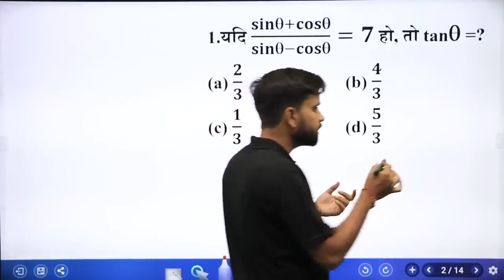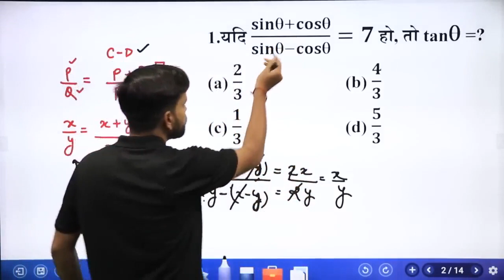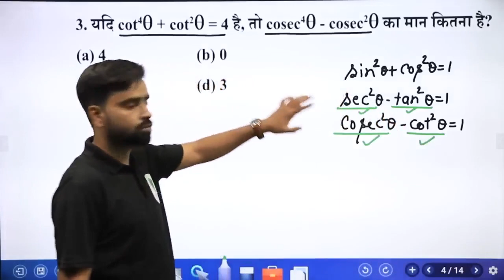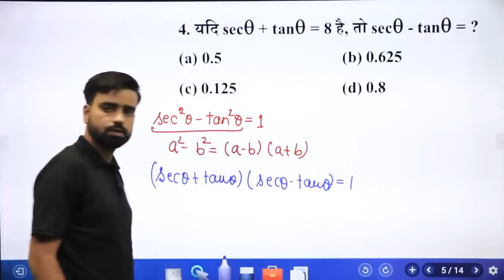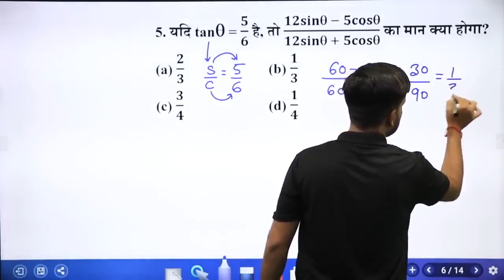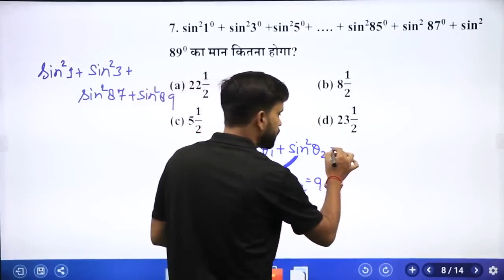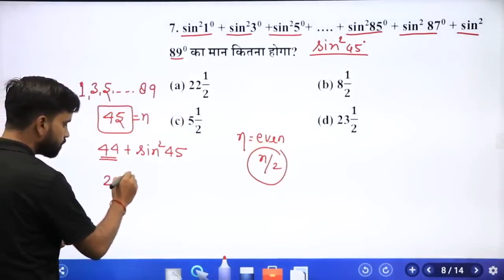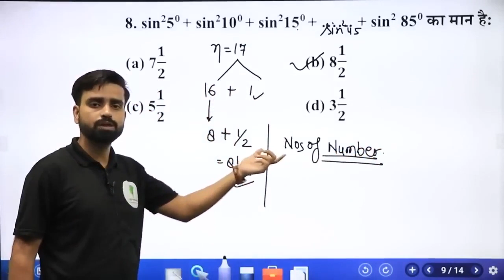RRC GROUP D | TRIGONOMETRY के वो प्रश्न जो रोज़ पूछे जा रहे | Anurag Dixit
______________________🔥Playlist Section🔥_______________________